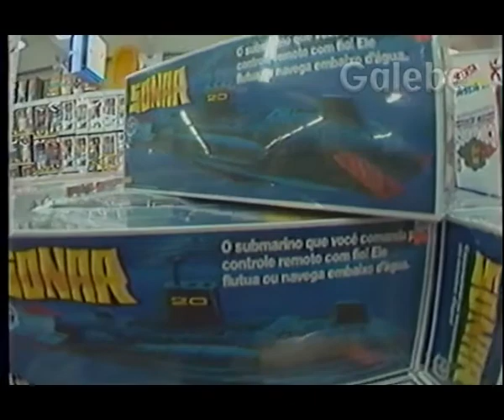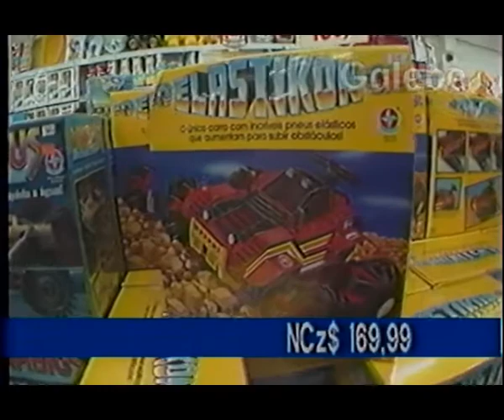DB BRINQUEDOS 2 ARNALDO GALEBE 07 10 1989